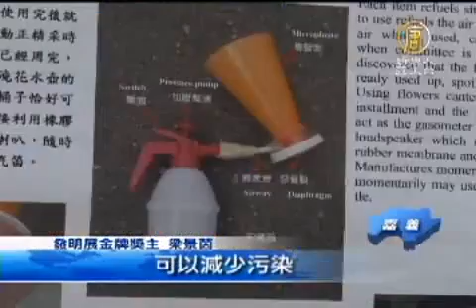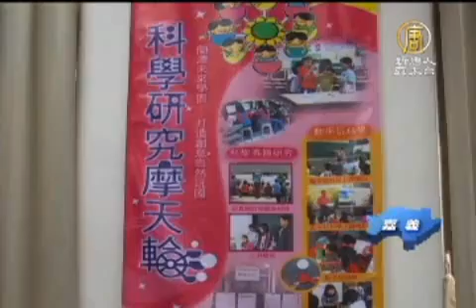創意環保發明 少年展現實力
【新唐人亞太台2012年3月16日訊】說到環境綠化和保護，台灣可以說是從老到幼總動員。由世界發明智慧財產聯盟，所舉辦的「2012國際青少年發明兢賽博覽會」成績揭曉，在1275件作品中，嘉義市榮獲了三金四銅，而得獎的發明中，有一項就是環保加油氣笛，有效減少了使用時對空氣的污染。

發明展金牌獎主 梁景茵：「按下打氣泵浦，讓儲氣筒內存在空氣壓狀態。使用時，按下開關，讓氣體迅速衝出喇叭即可。」

環保加油氣笛的發明，在2012年國際青少年發明兢賽博覽會中，和另兩件作品同時獲得金牌獎。

嘉大附屬實驗小學校長 張哲彰：「發明展它可以把自己的想法，還有一些天馬行空的理念，把它實現出來，做出來。」

發明展金牌獎主 梁景茵：「我們發明這個環保加油氣笛。可以減少空氣的污染。」

發明展指導教師 劉恬如：「舉凡這些發明展，在我們學校都有很亮眼的成績。平常上課的時候，對於自然課程的疑問也特別的多。」

推動創意銀行，鼓勵孩子創意存款，加上背後的支持者計畫者的用心，都是促成這次榮獲佳績的主因。

嘉義市教育處督學 黃媛楟：「暑假辦理的科學168創造力教育博覽會，其實這幾年有一個創意大師講座。我相信這都有影響我們的學子，在這方面的表現。」

實用的發明，能夠改善生活品質，重視創意及科普教育的長期耕耘，小發明也可以閃耀國際。

新唐人亞太電視 張月英 蘇武雄 台灣嘉義採訪報導

其他推薦:
《神韻》《SHEN YUN》